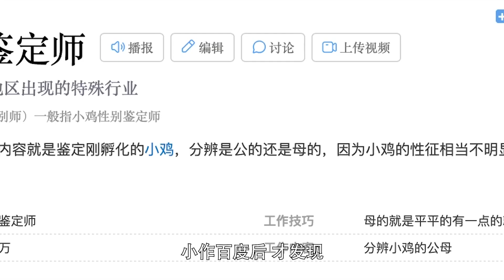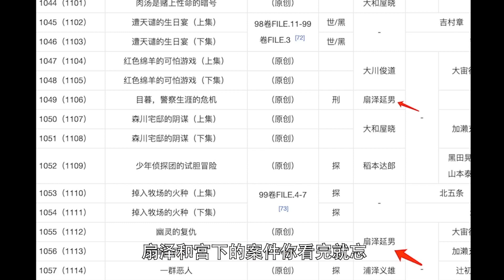【柯南】男子靠鉴定小鸡性别为生，却被妹子怒钳右手，西瓜带你回顾柯南原创案件《被盯上的小鸡鉴别师》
这集的推理不比剧场版厚实？